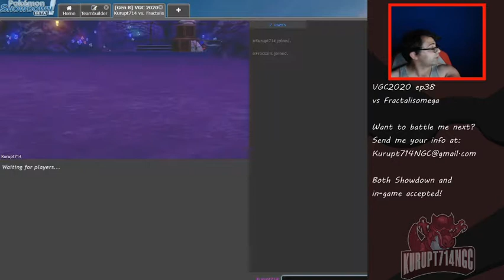VGC20 ep38 vs Fractalisomega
Back to back sets in her debut. Got me good on the first set, now its my turn! :)

Want to face me in an upcoming VGC episode?

xxxxxx

Come hang out for my shiny hunting streams and even challenge me to our next VGC episode at:

xxxxxxx